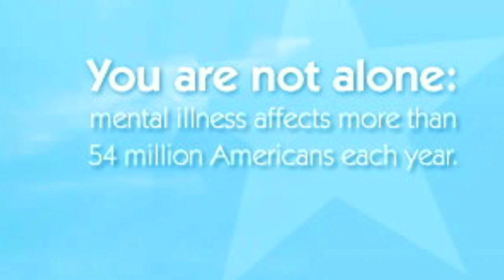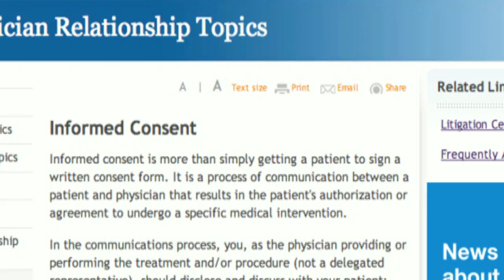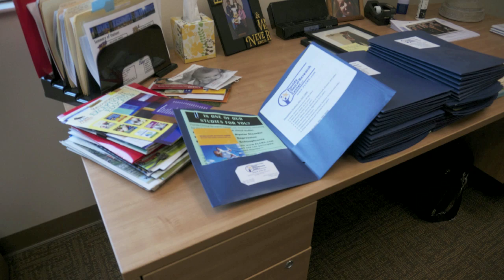What to Expect During a Clinical Trial at Florida Clinical Research Center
Lead by Andrew J. Cutler, M.D., Florida Clinical Research Center, LLC (FLCRC) is a private clinical research facility with locations in Central and West Florida - serving Maitland / Orlando and Bradenton / Sarasota areas. FLCRC conducts numerous FDA supervised investigational medical studies in hopes of assisting with approval for new treatment options. Patients, ages 6 and above, afflicted with mental and medical illnesses may qualify to volunteer in the research conducted by FLCRC. Some studies include: ADHD, Alzheimer's dementia, anxiety disorders, binge eating disorder, bipolar disorder (manic depressive illness), depression, insomnia, migraine headache and other pain disorders, schizophrenia, schizoaffective disorder and autism related irritability. We continuously conduct new studies and can help you find out if you qualify for one of our clinical trials.